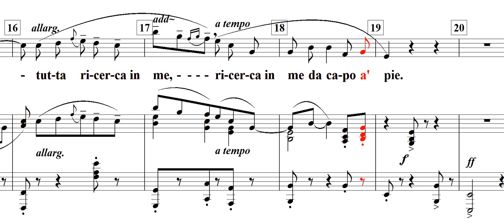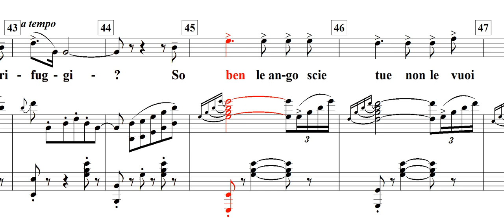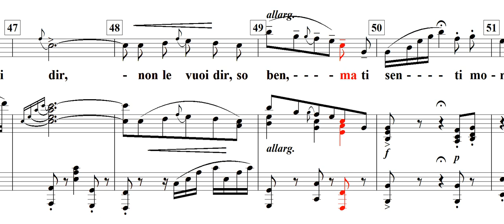Quando m'en vo(내가 거리를 걸으면)-Giacomo Puccini